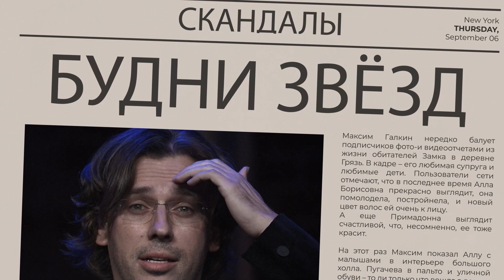Подтверждено! Россия использовала запрещенные ракеты против Украины